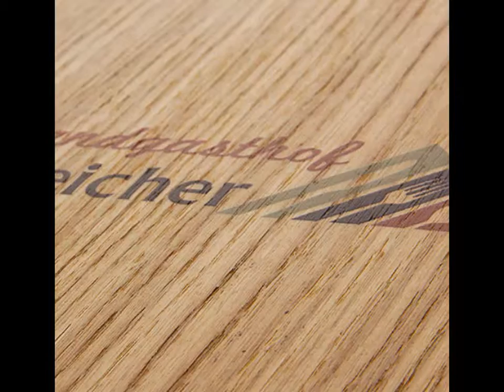Woodstock Woody Gastrotopcard-Speisekarten